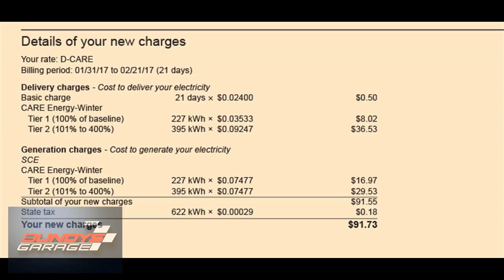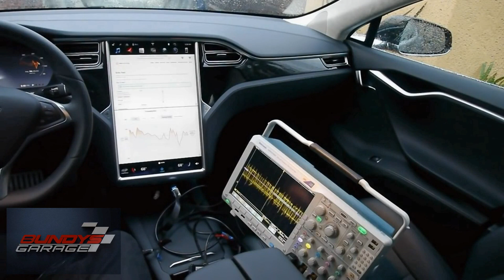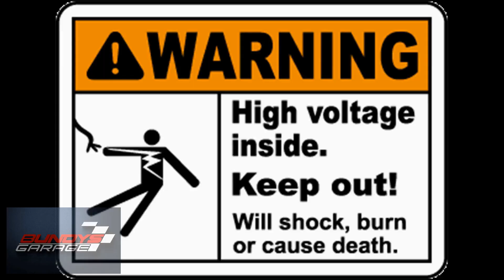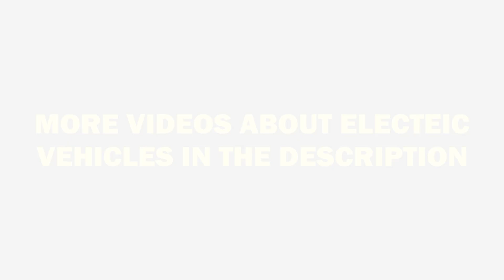Future of Electric | ELECTRIC VS. GAS VS. DIESEL | BUNDYS GARAGE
In depth dicsussion about gas vs electric vs diesel. Talk to several shop owners about what the future golds for electric vehicles.

Bundys Garage